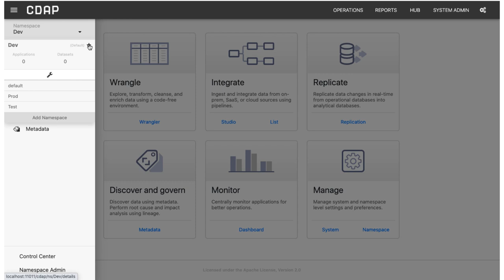How to switch namespaces in CDAP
In CDAP, you can have multiple namespaces. You can switch between namespaces and also change the default namespace.